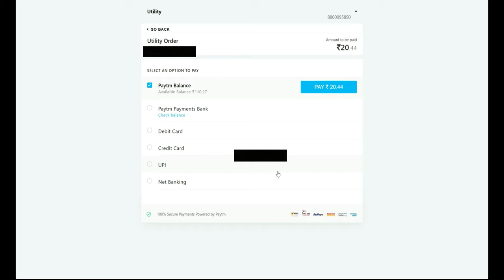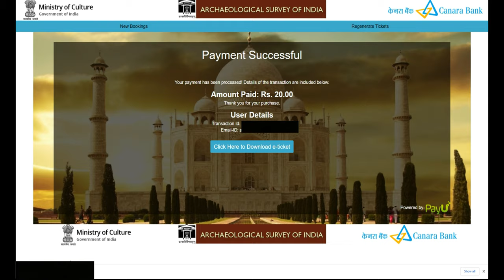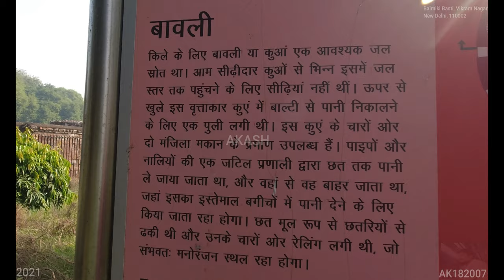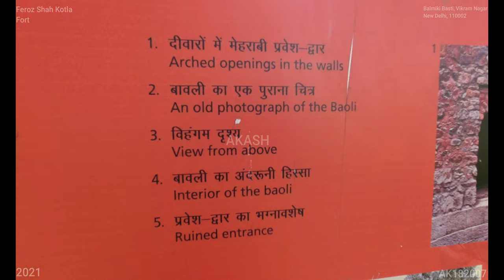Feroz Shah Kotla Fort (4K Tour - New Delhi 2021 Balmiki Basti, Vikram Nagar, 110002) 6